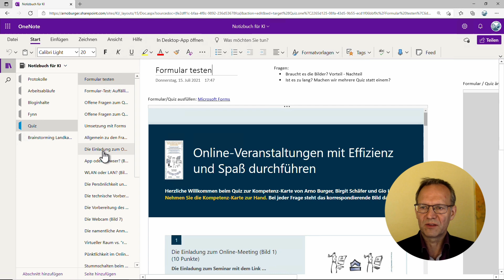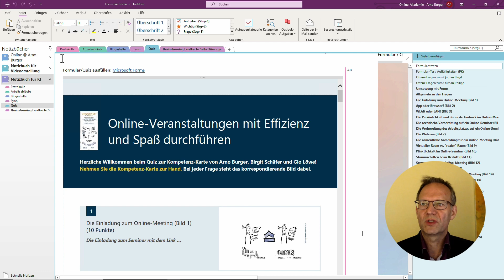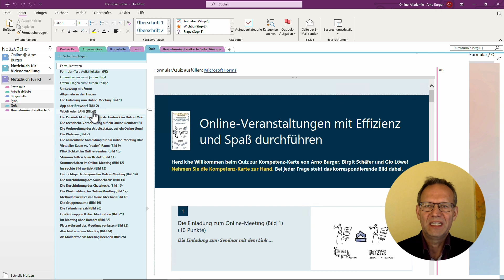Die SEITENNAVIGATION in ONENOTE! | Arno Burger | OneNote Quicktipp #7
Wechselt ihr ab und an zwischen der Webversion und der Desktopversion von OneNote, könnte euch aufgefallen sein, dass das Seitenregister des Notizbuchs in der Webversion auf der linken Seite zu finden ist, in der Desktopversion hingegen auf der rechten Seite. Damit ihr euch nicht permanent umorientieren müsst, könnt ihr in der Desktopanwendung über "Datei" – "Optionen" – "Anzeige" – "Seitenregister links" das Seitenregister permanent auf der linken Seite einrichten.

Euer Arno